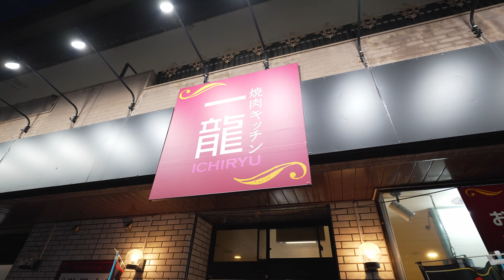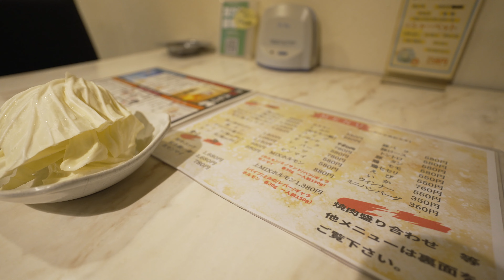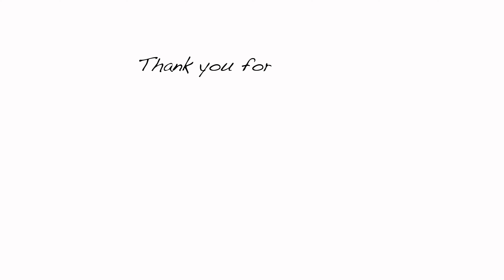男、34歳になりました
美味しい焼肉ありがとうございました！！

ほんまさんのAmazonほしいものリスト
生活用品

Gear I Use to Make Videos
Mic：RODE NTG3B / Videomic NTG
Tripods : Manfrotto 645 FAST / PGYTECH MANTISPOD PRO
Drone：DJI Mini 3 PRO
Edit : DaVinci Resolve